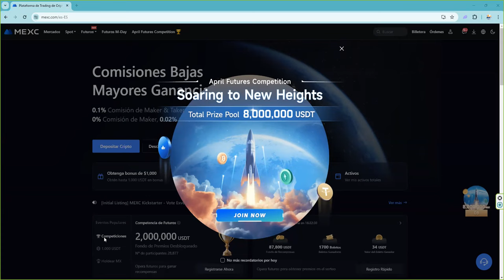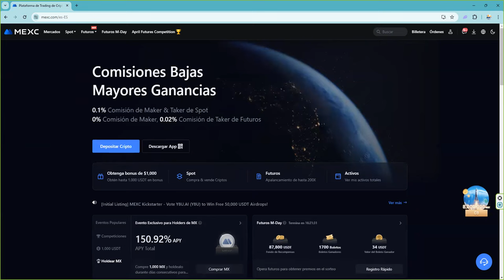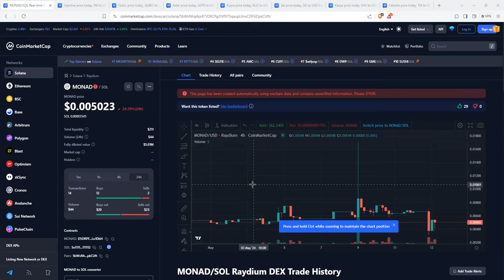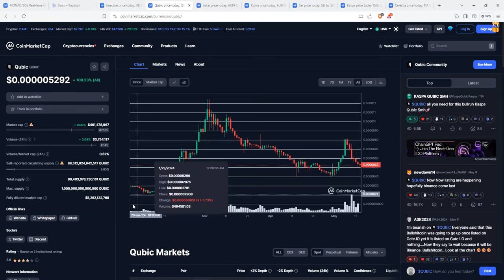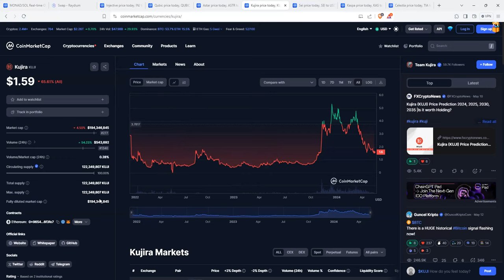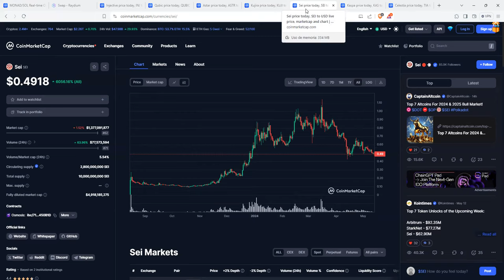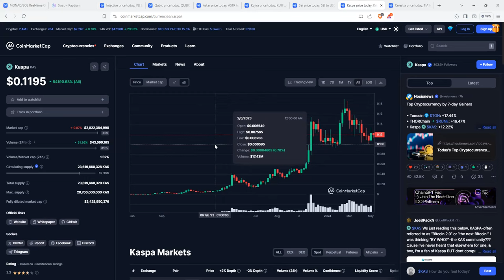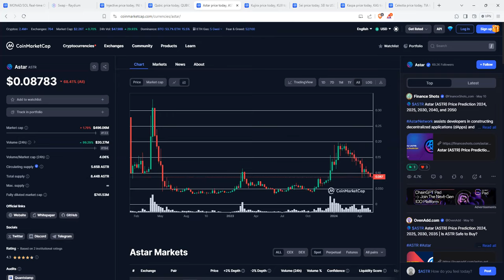8 crypto criptomonedas L1 a considerar en altseason $MONAD $INJ $QUBIC $ASTR $KUJI $SEI $KAS $TIA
💥 BITCOIN! 🥇futuros, Oro, Plata, Índices y FOREX de forma sencilla y fácil 💥💥 👉 7% extra bonus para cada depósito 👉 Primexbt Regístrate Gratis 👉 Sin KYC